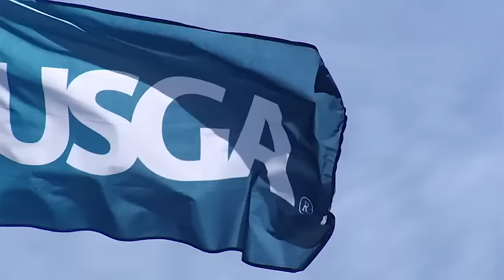U.S. Women's Open: Final Round Highlights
A look at the final round of the 71st U.S. Women's Open and ensuing playoff between Anna Nordqvist and champion Brittany Lang. For regular updates from the United States Golf Association, visit usga.org.